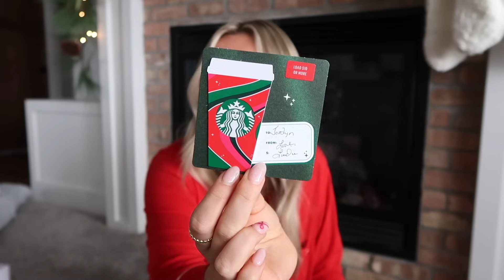WHAT I GOT FOR CHRISTMAS 2023 !!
I am so so excited to participate in What I Got for Christmas this year. These are my favorite Youtube videos to watch. Here is what I got for Christmas 2023 !! I hope everyone has such a merry Christmas, I love you guys !!!

Merry Christmas
xx jo

I am so happy you are here :) On this channel, I basically make little vlogs of my life, including anything from fashion, wellness, routines, or even just my real, chaotic, life as a girl in her 20s. Stick around, let's do this crazy life together 🤍